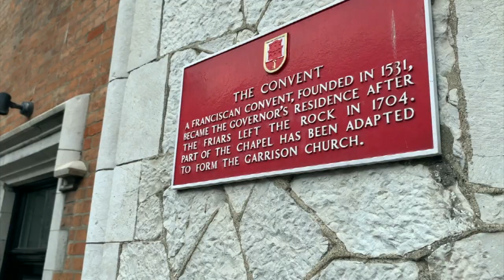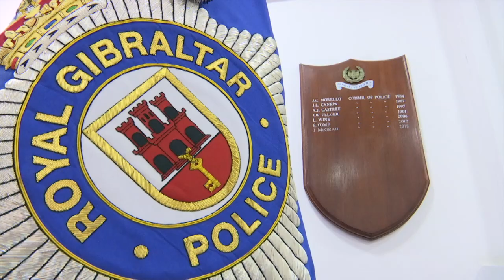Governor: Brexit has seen Gibraltar do more internationally & will require Constitutional review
The new Governor says Brexit has allowed Gibraltar to deal more with negotiations across its borders and will mean the Constitution will need to be reviewed.

Sir David Steel has also expressed confidence about Gibraltar getting a good Brexit outcome.

In his first extended interview since becoming Governor, Sir David also discussed the sudden retirement of the former Police Commissioner, saying there were "very sensitive issues".

He spoke to our reporter Jonathan Scott, initially about his first five weeks on the Rock.